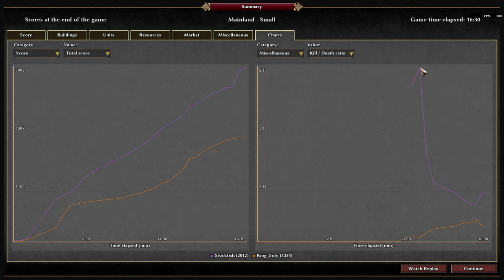0 A.D. 1v1 Tournament [Week 4] Stockfish (Ptolemies) vs King_Soly (Spartans)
0 A.D. 1v1 Tournament [Week 4] Stockfish (Ptolemies) vs King_Soly (Spartans)